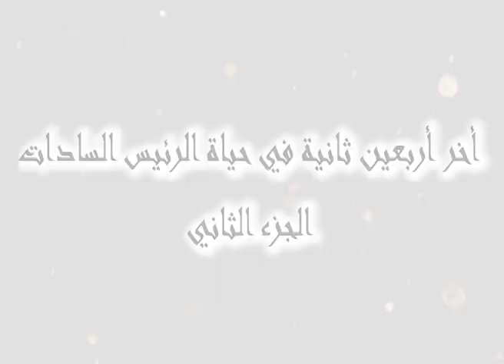اخر 40 ثانية في حياة الرئيس السادات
تعرف على تفاصيل اخر 40 ثانية في حياة الرئيس السادات
كيف تمت عملية الاغتيال في اقل من دقيقة ؟
Find out the details of the last 40 seconds of President Sadat's life
?How was the assassination in less than a minute

شاهد ايضا ALSO WATCH:

من هو الفنان الذي اسقط عنه جمال عبد الناصر الجنسية المصرية وشرده السادات؟

سعاد حسني لغز الموت والانتحار والظابط موافي

سعاد حسني حلم الحياة وكابوس الموت الجزء الاول

تفاصيل اللحظات الاخيرة في حياة السادات (الجزء الاول)
(Details of the last moments in president  Sadat's life (Part 1

الشيخ أحمد ياسين من الميلاد إلى الوفاة Shiekh Ahmed Yassin life to death

مارلين مونرو حياة صاخبة وموت مؤلم الجزء الثاني
   Marilyn MONROE: A tumultuous life and a painful end p2

الجزء الاول حياة مارلين مونرو  P2 MARILYM MONROE ARTISTIC LIFE

اغتيال يوسف السباعي الروائي ووزير الثقافة المصر

اغتيال مصطفى العقاد Hollywood director MOUSTAPHA AKKAD

 اغتيال عزالدين القسام EZZELDIN ALQASSAM

اغتيال اسمهان PRINCESS ASMAHAN

 اغتيال الاميرة ديانا الجزء الثاني PRINCESS DIANA P2

اغتيال الاميرة ديانا الجزء الاول PRINCESS DIANA P1

اغتيال رفيق الحريري RAFIK HARRIRI

 اغتيال قاسم سليماني QASSEM SOLIMANI

كما يمكنك متابعة صفحة القناة على وسائل التواصل الاجتماعي التالية